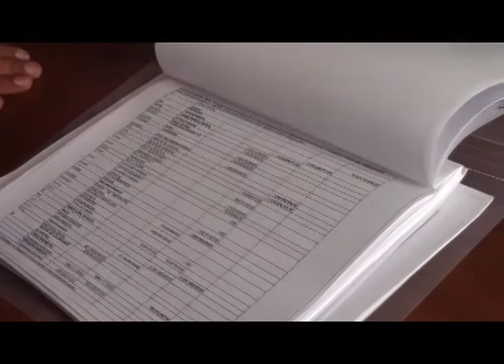Concejo de San Gil, aprobó La Política Pública para la primera infancia